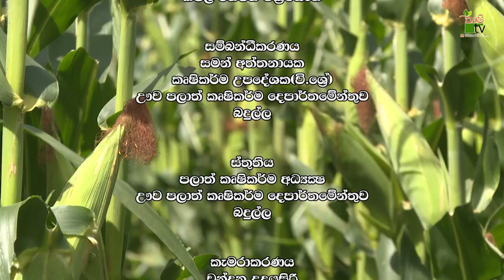Mihikatha Dinuwo TV Program | අඩු පරතරයට බඩඉරිගු වවමු | 2021-08-06 | Krushi TV